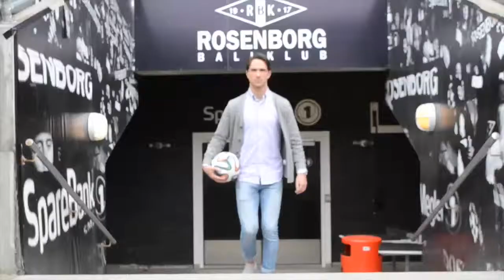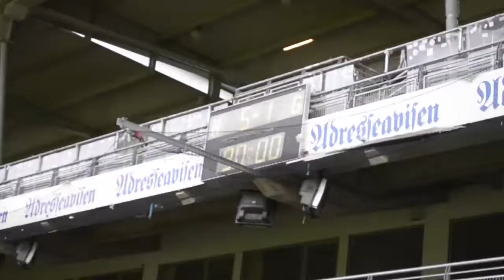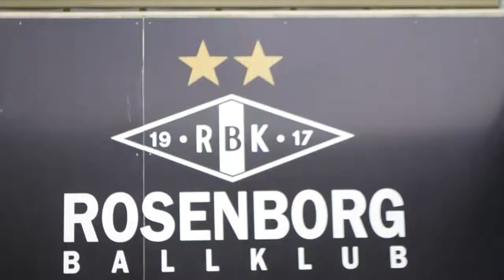Talentet de snakker om i Rosenborg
Tynsetingen Erik Nordengen har funnet seg godt til rette i Trondheim og hos RBK etter overgangen fra Tynset i fjor.